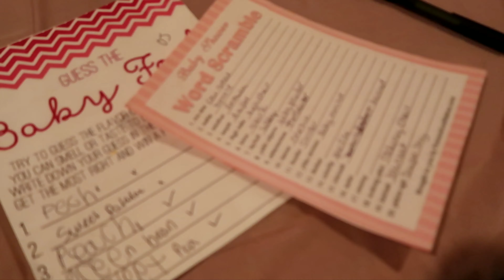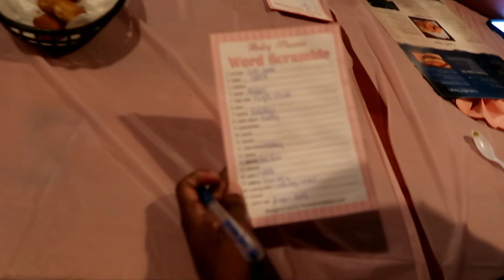Mooky's Baby Shower | Games and Fun | Family Vlog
READ ME!! & Join OUR lil Family!!

Who loves Baby Shower's?? Well we just like a great party!

I have Subtitles!!
Don't Miss out on Weekly FunWithTheJoneses!!
My videos are in 4K (supposedly lol)
If You are new to my channel WELCOME to our weekly Vlogs!!

Stay tune for more VIDEOS, and if there is something you want to see.. just ASK comment/suggest below.